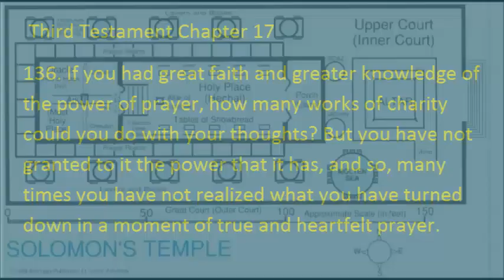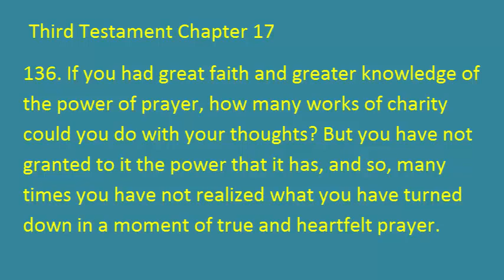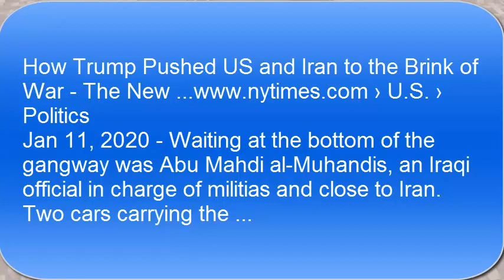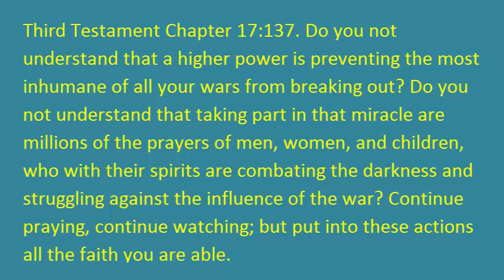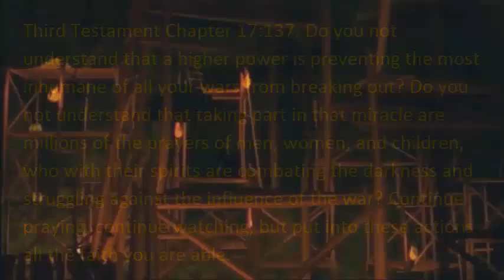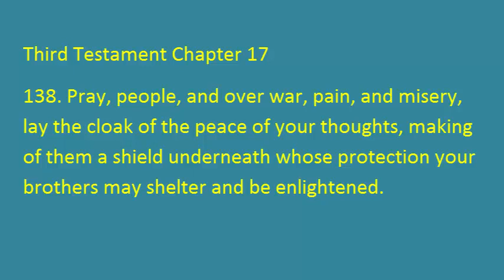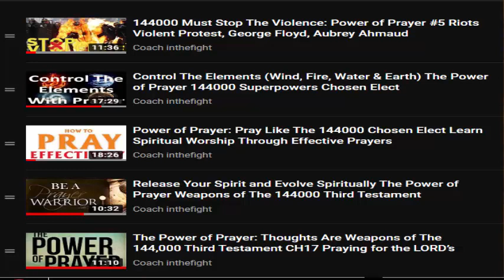Prayer Stops Wars Power of Prayer Part 6 of 6 The 144000 Elect Pray Against a Nuclear WW3 Rapture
This is the last part of a six-part series on the power of Prayer. this comes from the third Testament of the Bible chapter 17.
136. If you had great faith and greater knowledge of the power of prayer, how many works of charity could you do with your thoughts? But you have not granted to it the power that it has, and so, many times you have not realized what you have turned down in a moment of true and heartfelt prayer.  137. Do you not understand that a higher power is preventing the most inhumane of all your wars from breaking out? Do you not understand that taking part in that miracle are millions of the prayers of men, women, and children, who with their spirits are combating the darkness and struggling against the influence of the war? Continue praying, continue watching; but put into these actions all the faith you are able.  138. Pray, people, and over war, pain, and misery, lay the cloak of the peace of your thoughts, making of them a shield underneath whose protection your brothers may shelter and be enlightened. (323, 24 - 26)